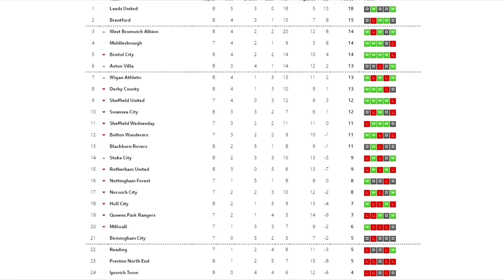Each Championship Clubs Most Promising Youngster! Who Are The Best Wonderkids?!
Tuesdays results:
Aston Villa 2-0 Rotherham
Derby 0-0 Blackburn
Ipswich 1-1 Brentford
Leeds 3-0 Preston
Wigan 2-1 Hull
Stoke 1-0 Swansea
West Brom 4-2 Bristol City